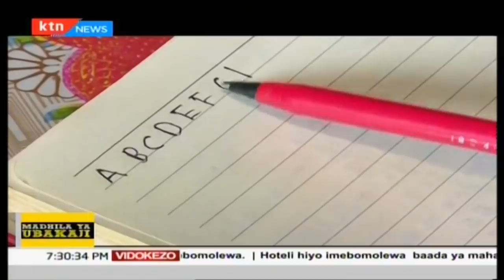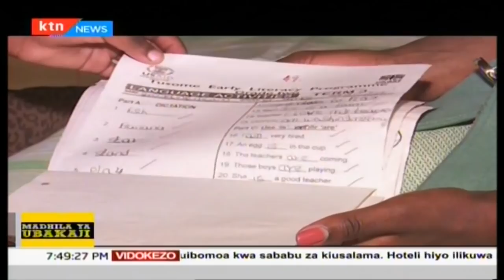Je ungehisi vipi endapo ungeelezwa kuwa ulizaliwa kupitia kisa cha ubakaji? | Madhila ya ubakaji